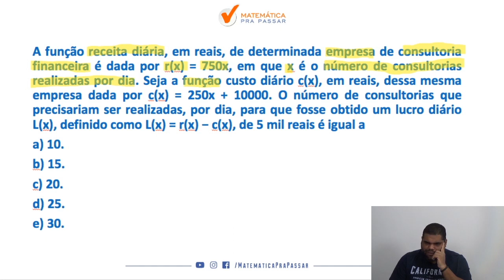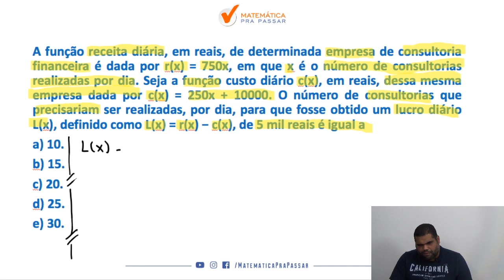Matemática para PM PE |Dica 103| Faça assim função do 1º grau